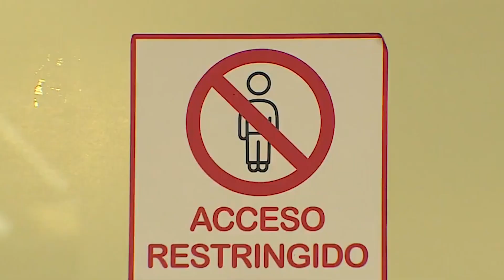Amplían beneficios de ley SANNA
La propuesta de Mixta, que aún debe refrendar el Senado, resuelve las diferencias en torno al uso de unidades similares donde se pudiera hospitalizar a los beneficiarios de la norma en caso de enfermedad grave.